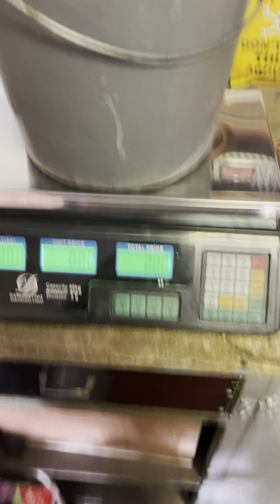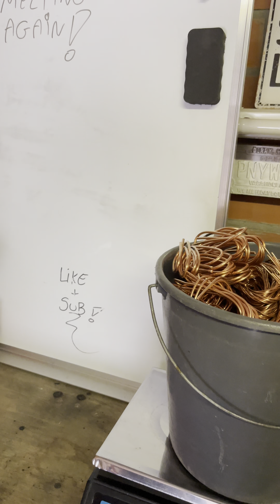A bucket full of copper wire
Hello everyone 👋🏻.

I stripped 10kg (22lbs) of copper wire to melt next week. I need to get back into casting! I’ve been delaying it for way too long now! But I hope I can have the next video up in the first week of September.
I’m going to try to make video’s for SJWC and motorcycle content on my other channels. So I will gonna get busy, that means I can’t do weekly melts.
I can’t strip copper for hours and melt/film for hours and then edit for an other 2 hours every week anymore.

Now I’m gonna try to put more effort in a video. That means I can make one or two videos a month. And maybe in time, I can do weekly videos again.

Don’t worry, I’ll keep the motorcycle and melting content separate.

Also, the stack isn’t what it used to be.. I’ve sold a bit of copper and brass and I’m not sure how much the stack is nowadays. So I’m not weighing the stack again when I’m still selling ingots etc. …

What I am planning on doing is make better quality ingots, yes to sell eventually.

Everything’s become damn expensive these days…

I’m sorry I haven’t melted in all those months, but i underestimated the time and effort i needed to put into it and seeing almost no one watching the videos.
I wasn’t enjoying it anymore.
But people still watch the videos. And got some views..

If this doesn’t work out, I’ll probably stop filming completely and just sell my ingots..

So thanks for reading this, enjoy your weekend and see you soon 😁.